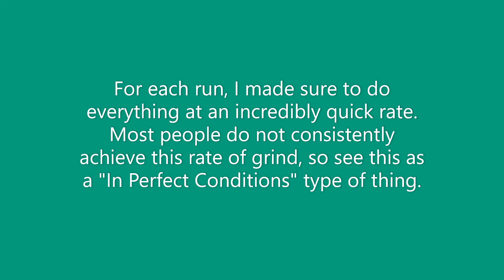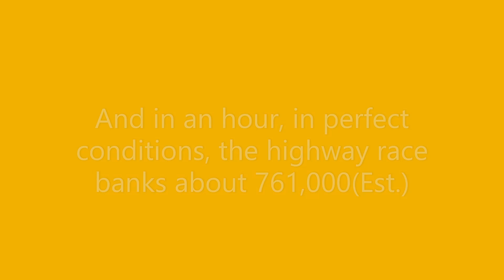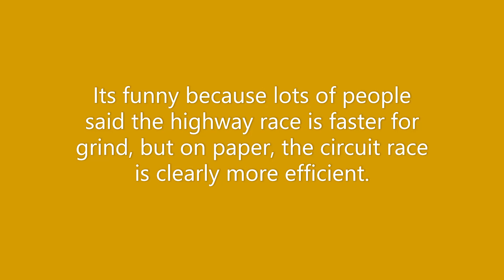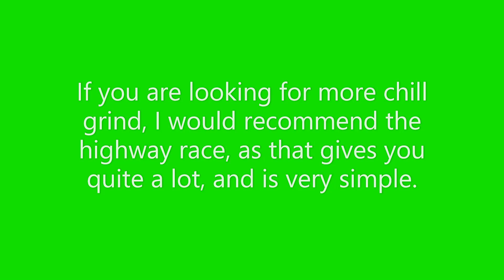Which Race/Grinding Method Actually Gives The Most Money In Driving Empire?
In this video I experiment to find out which technique gives you the most money in Driving Empire at the fastest rate. I test out the circuit, drag, highway race, and traditional highway grind. Shoutout to big boss, aztec, and drip lord for all contributing and adding to this video.